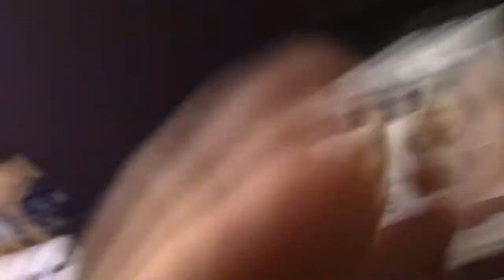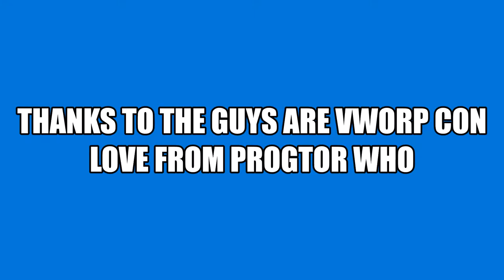Progtor Who at Vworp Con '18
My footage from Vworp Con in Manchester in September 2018...